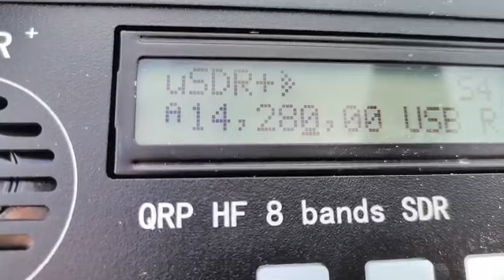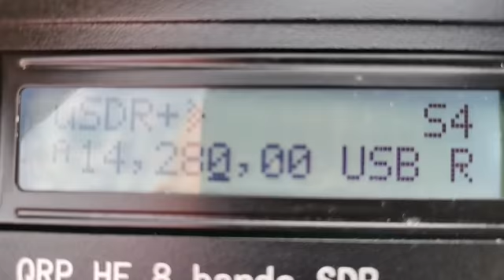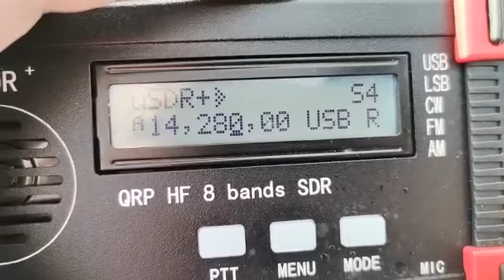VK5MRD QSO with IZ5JLF QRP 20m Long Path (video by IZ5JLF), Yaesu FTDX3000 - Hexbeam, 7/6/2022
A satisfying QSO with Claudio IZ5JLF in Northern Italy on 20m via the Long Path  under challenging conditions. I was using a Yaesu FTDX3000 at 100w PEP into an Australian made Hexbeam at 10m above the ground.

allaboutDX.com